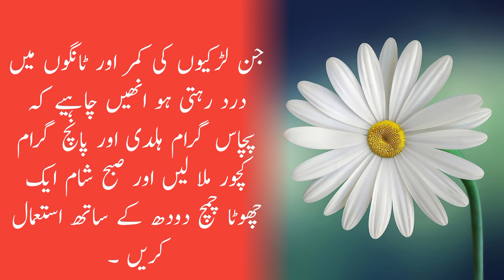Ramzan main larkion k kaam aane wale totky|عورتیں حیران رہ جائیں گی